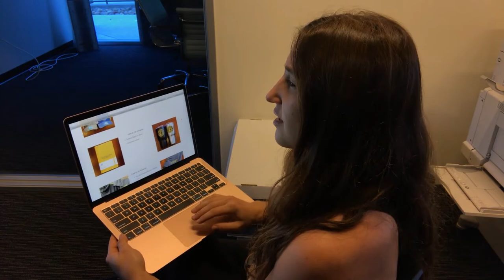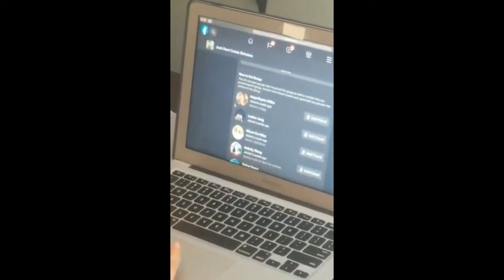Things Jack Kent Cooke Scholars Say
We are Maria Sckaff (UCSD), Sarah Schwab (UCSD), Josue Luna (UCSD), and Nhi Tran (UC Berkeley), Jack Kent Cooke Scholar Alumni, sharing a fun video on things Jack Kent Cooke Scholars say. We hope you'll enjoy it! =)